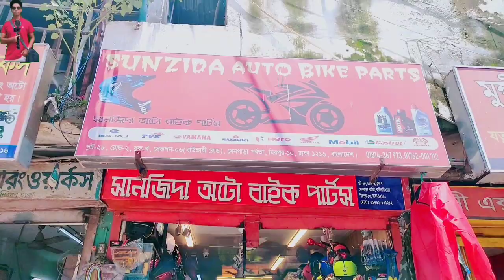বাইকের সকল যন্ত্রপাতি ইত্যাদি দাম যানুন। Bike Accessories Price in BD2020. 🔥 আধুনিক নতুন সব কালেকশন।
বাইকের সকল যন্ত্রপাতি ইত্যাদি দাম যানুন। Bike Accessories Price in BD2020. 🔥 আধুনিক নতুন সব কালেকশন। বাইকের_সেফটি_গাট Bike_Accessories Bike_Decorations ⇠ ⇢
SUNZIDA AUTO
Proprietor: MD.Tahan
Showroom Address:
Shop No.28,Road-2, Section-6
Senpara Parbota,Bundary Road, Mirpur-Dhaka-10,Bangladesh

5/ DJ sound Box দাম সম্পর্কে আইডিয়া নিন।